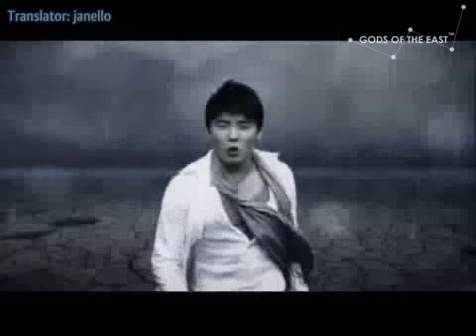{GOE-SS}09.04.22 Oricon Style - THSK Share the World [English Subbed]